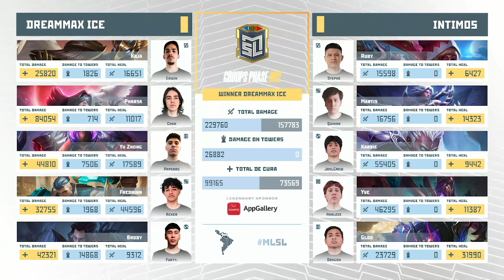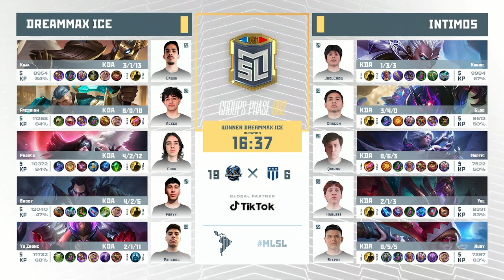[ES] MLSL S S2 2023 | Regular Season | Semana 1 | Íntimos vs Dream Max Ice - Game 2